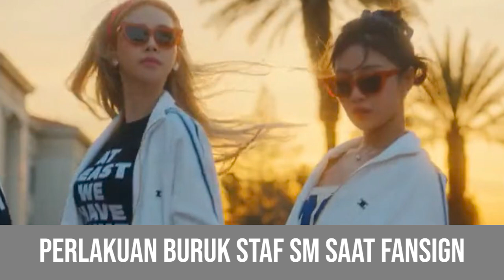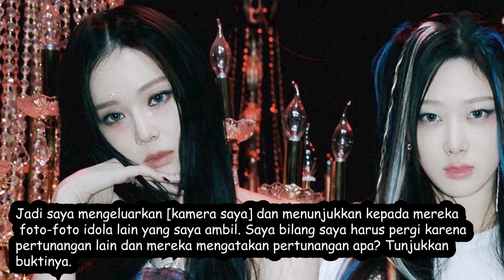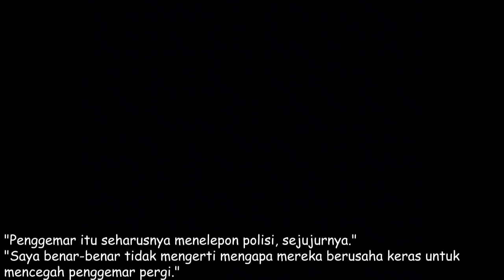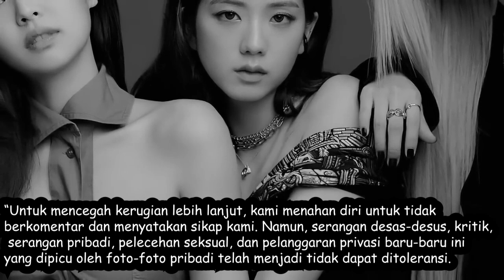Investigasi Ke Penyebar Asli Foto Jennie Dating V Berlanjut, Staf SM di Fansign Aespa Dikritik Kasar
For this time kita akan membahas tentang update berita kpop, berita pertama tentang investigasi ke penyebar asli foto jennie v dating berlanjut, hingga sikap staf sm di fansign aespa dikritik kasar.